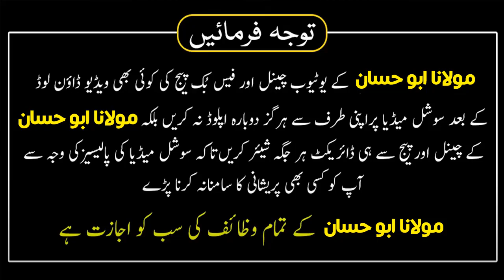Sirf 7 Din Mai Maida Ki Kamzori Khatam Karne Ka Tarika By Molana Saleem Khan